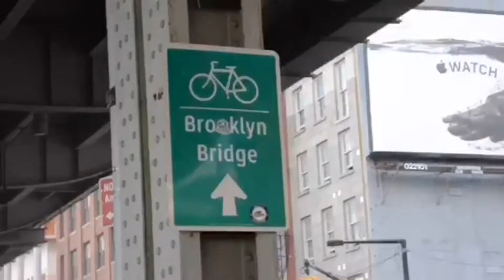Gov Ball 2017 Outfits!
Hey everyone! This video is dedicated to the two outfits that I wore to Governors Ball (a music festival) this year. I hope you enjoy!

Credit to my best friend Clio Galea for many of the intro video clips, check out her channel here !

Check out my Depop, I'm selling a lot of clothing cheap!: @torichicxx